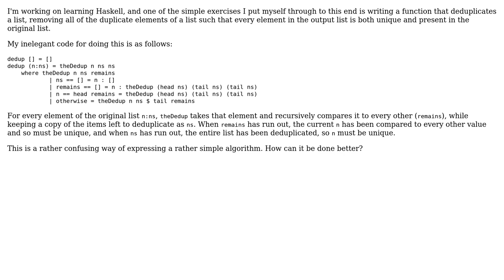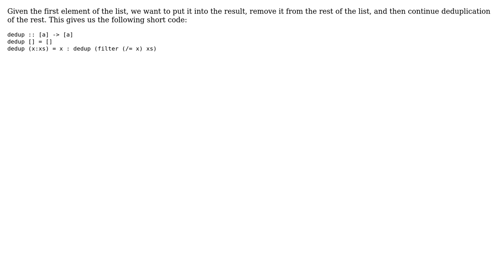Software Engineering: Improving my inelegant Haskell deduplication function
With thanks & praise to God, and with thanks to the many people who have made this project possible! You are responsible for your own actions.